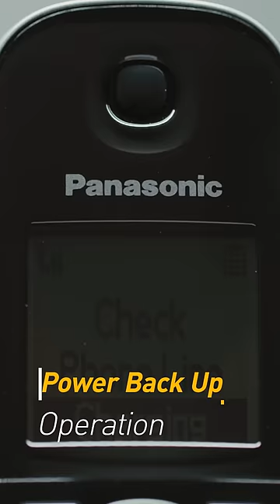Noise Cancelling Cordless Phone KX-TG681MLB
Landline phones have come a long way to provide valuable services, and we’ll tell you why it’s still worth getting one.

The KX-TG681MLB Cordless DECT Phone provides everything you need in a landline phone including the ability to block unwanted calls, reduce background noise, and save important numbers in a phonebook! The best part? It’s even there for you during a power failure. 😉